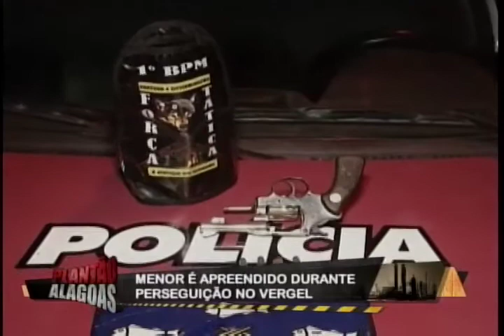PERSEGUIÇÃO TERMINA EM APREENSÃO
MENOR É APREENDIDO APÓS PERSEGUIÇÃO POLICIAL NA REGIÃO DO VERGEL